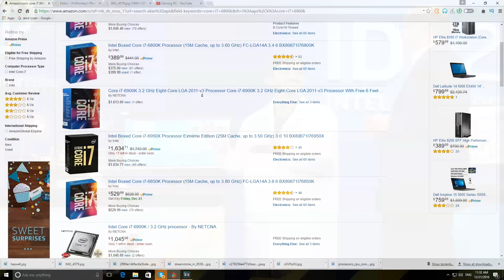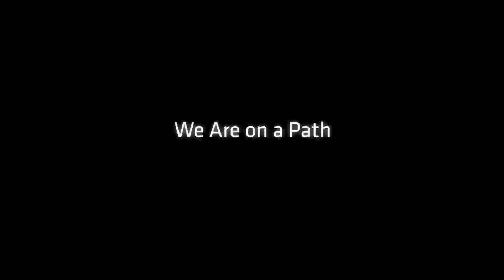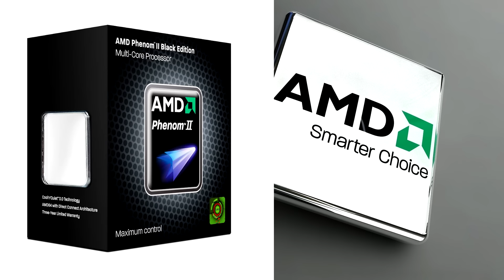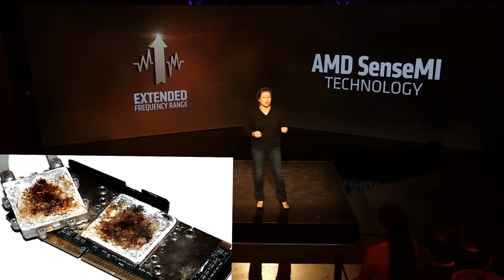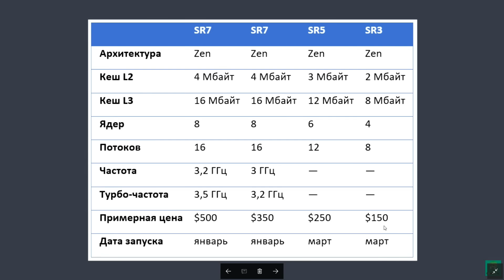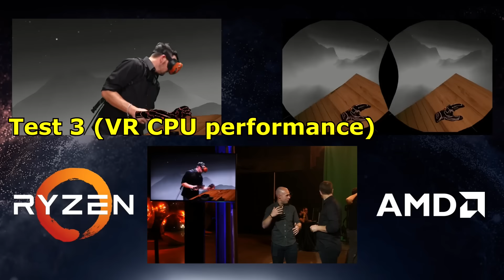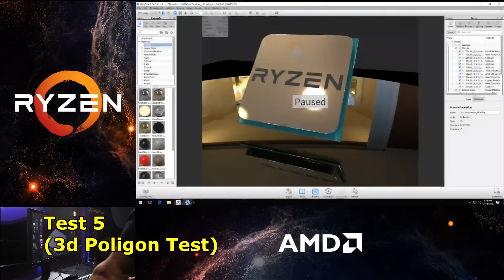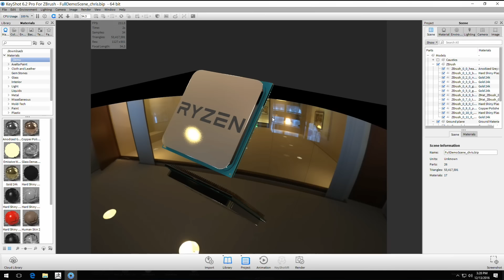AMD Ryzen (ახალი ერა იწყება)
გამოიწერეთ არხი ვისაც კომპიუტერები და ზოგადად ტექნიკა მოგწონთ ასევე თამაშების მიმოხილვები და ლაივ სთრიმები.
Cpu: core i7 3930k
M/bo: Asus p9 x79Pro
Ram: kingston HyperX beast 2400Mhz
GPU: AMD r9 290X
PSU: Corsair HX1050
GTA-ს მაგრად წურავს :)